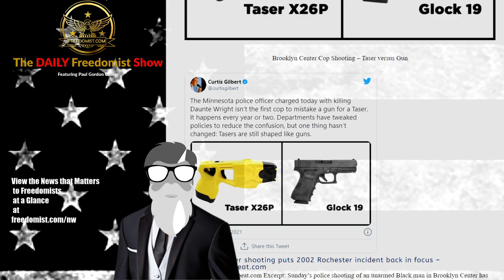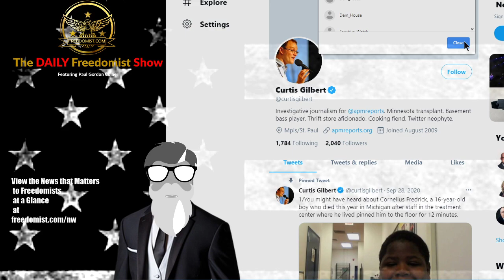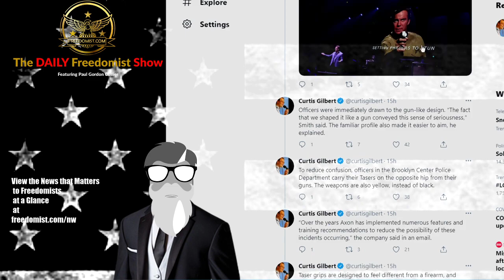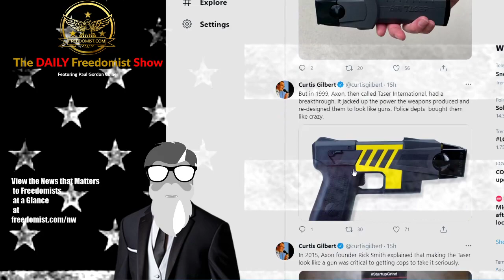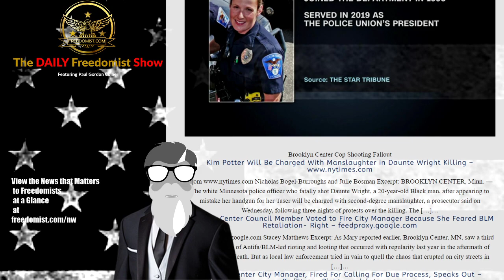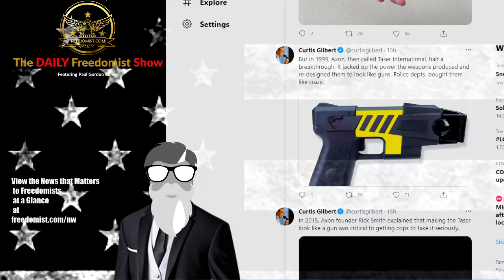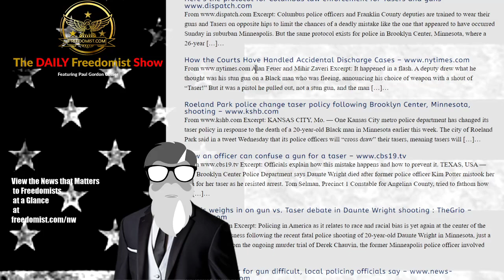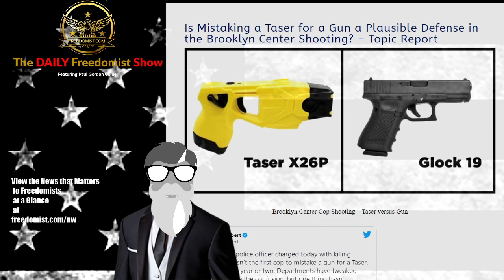Is Mistaking a Taser for a Gun a Plausible Defense in the Brooklyn Center Shooting – Topic Report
Brooklyn Center Cop Shooting – Taser versus Gun

Excerpt: Sunday’s police shooting of an unarmed Black man in Brooklyn Center has brought renewed attention to a two-decade old incident in Rochester in which an officer mistook his firearm for a Taser and shot a man in the back. The incident, which happened in 2002, led Rochester Police to replace its Taser […]…
Here’s the protocol for Columbus law enforcement for Tasers and guns
Excerpt: Columbus police officers and Franklin County deputies are trained to wear their guns and Tasers on opposite hips to limit the chances of a deadly mistake like the one that appeared to have occurred Sunday in suburban Minneapolis. But the same protocol exists for police in Brooklyn Center, Minnesota, where a 26-year […]…